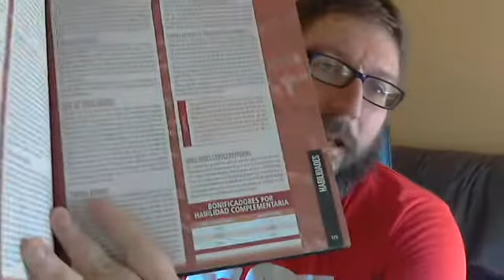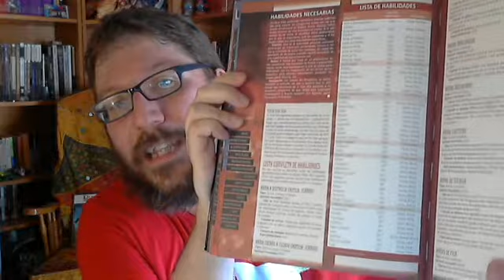Eclipse Phase: Habilidades (5/11)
La lista de habilidades y algunas de sus particularidades en el juego transhumanista que nos trae EDGE.